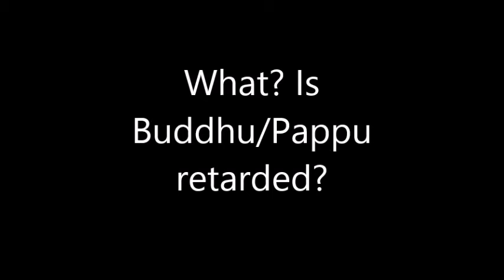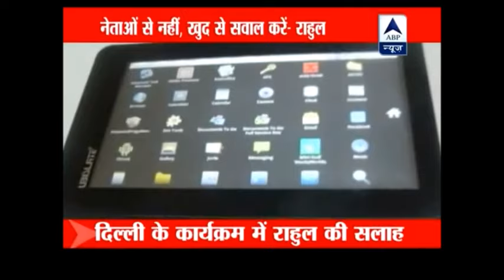Buddhu/Pappu Lives Up To His Nickname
Is Buddhu/Pappu Really Retarded? Decide for Yourself